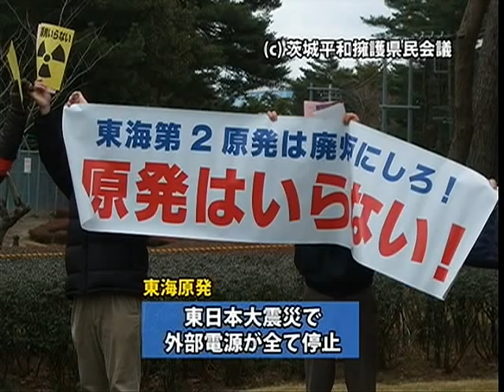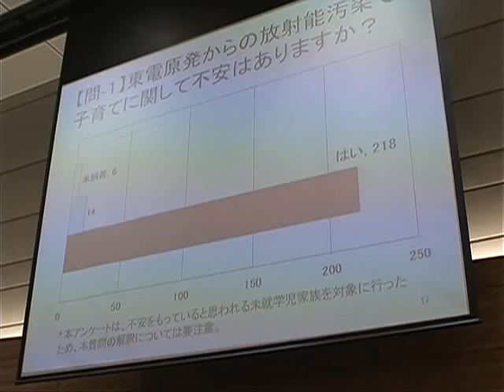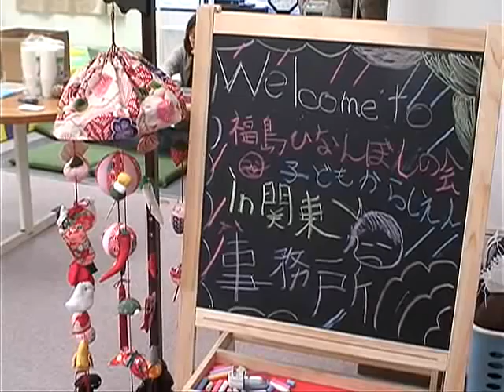避難者同士でつながり、支えあう～福島と全国をつなぐ拠点が誕生！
福島原発事故からまもなく１年。小さな子どもを持つ世帯を中心に、福島県から県外に自主的な避難をしている人は推計で２万人程度に達すと見られている。しかし、政府が、避難に対する十分な政策を打ち出さない中、自主避難者は、それぞれ個人の判断で避難を決定し、全国に散り散りになり、慣れない地域で心細い暮らしを送っている。